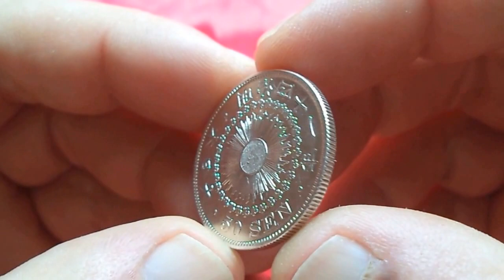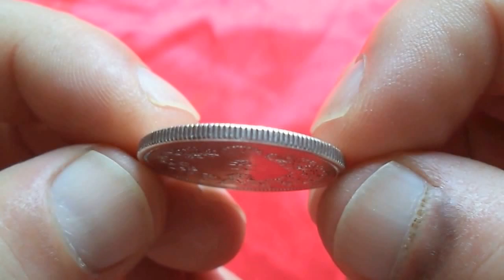JAPAN 50 SILVER SEN 1906 - 1912 Еmperor Mutsuhito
10.1000 g., 0.8000 Silver 0.2598 oz. ASW Ruler: Mutsuhito
Obv: Sunburst within cherry blossom circle with 3 legends
separated by dots around border Rev: Value and denomination
within flowered wreath, chrysanthemum on top
Yr.39(1906) 12,478,264
Yr.40(1907) 24,062,952
Yr.41(1908) 25,470,371
Yr.42(1909) 21,998,600
Yr.43(1910) 15,323,276
Yr.44(1911) 9,900,437
Yr.45(1912) 3,677,704